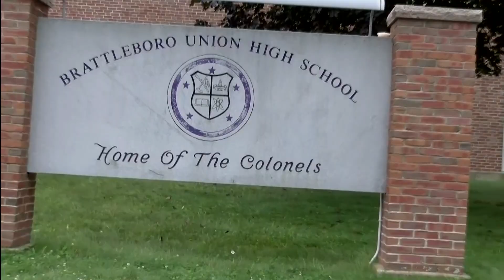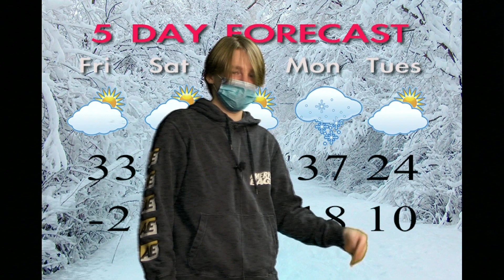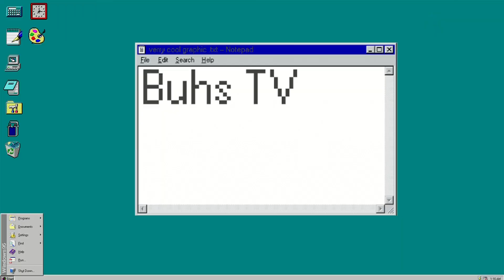BUHS-TV 1-14-22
Brattleboro Union High School Television broadcast for Friday January 14, 2022.